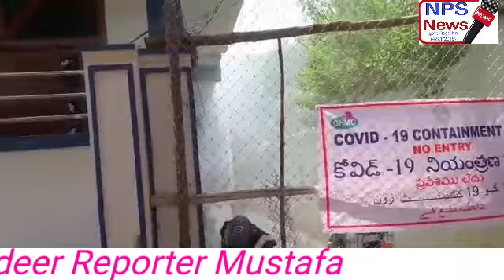Kishan Bagh (part2) Konda Reddy nager Satya nagar Church ke back side Report By NpsNews04 Camer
Kishan Bagh  (part2)
Konda Reddy nager Satya nagar Church ke back side

Report By NpsNews04
Camera Man Mustafa
Reporter Mohd qadeer

Any problem any war any place
Call me this no 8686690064
This what app No 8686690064